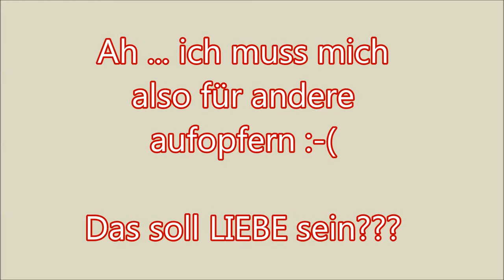Selbstliebe: Mich selbst lieben lernen. Selbstliebe ist keine Kunst, es ist einfach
Liebe deinen Nächsten, sooft du kannst. Klingt gut, ist auch so gemeint. Sobald du in den Genuss der Selbstliebe kommst geht das einwandfrei. Du strahlst von innen heraus, du bist souverän, du bist frei. Du kannst andere lieben, ohne, dich dabei zu verlierst. Du bekommst ein Vielfaches von dem zurück, was du gibst. Der praktische Weg zur Selbstliebe. Selbst-Wertschätzung als Basis für ein gutes und glückliches Leben.

Auf diesem Kanal geht es um deine ganz persönliche Entwicklung - privat oder beruflich - genau da wo du sie haben möchtest.

Schön, dass du da bist. Hier entstehen jede Woche neue Power-Videos für mehr Leichtigkeit im Leben.

Es ist einfach, es ist natürlich, es ist praxisbezogen, es ist schnell. Du kannst es sofort umsetzen. Sobald du die einfachen Mechanismen in dein Leben integrierst, wird es viel klarer, leichter, fließender und du erreichst um vieles mehr, als auf herkömmlichem Weg.

Einfache, klare Ansätze. Du findest hier maßgeschneiderte Impulse, die dein Leben sofort vereinfachen. Für dich ganz privat, im Berufsleben und auch im Unternehmen.